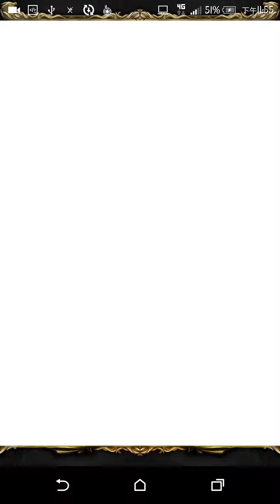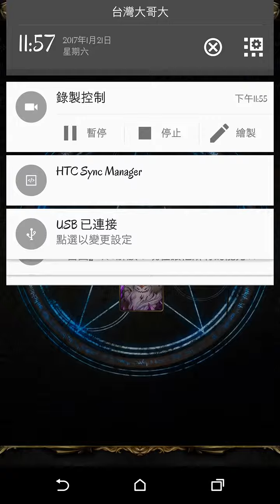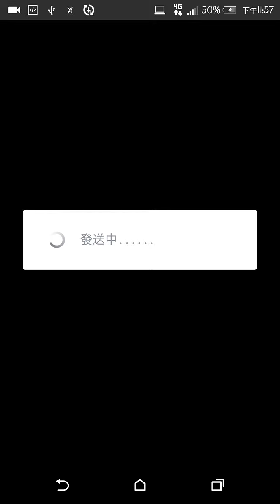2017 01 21